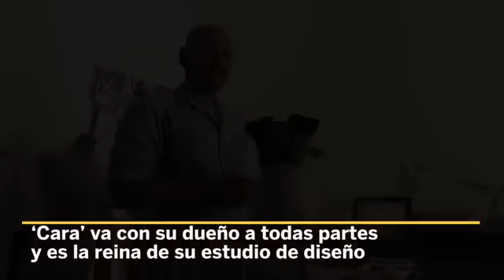Amos y mascotas: ‘Cara’, la musa canina de Duyos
Cara es la niña mimada de Juan Duyos y su pareja desde hace tres años y se ha convertido también en la reina de la oficina del diseñador. Una entrevista de Sara Cuesta Torrado con vídeo de Pablo Grubsztein para EL PAÍS SEMANAL